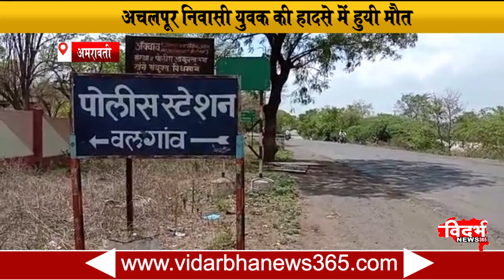Amravati । स्पोर्ट बाईक सवार युवक के गाडी का हुआ हादसा